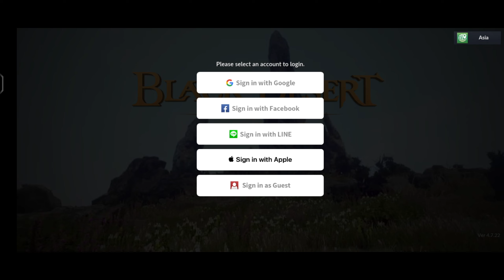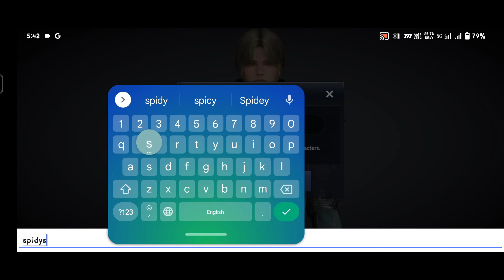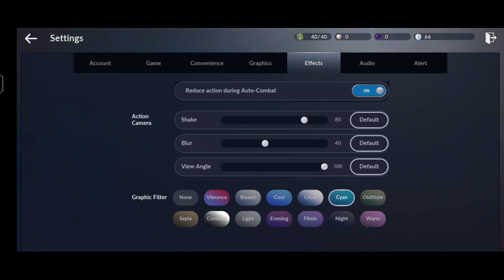black desert mobile gameplay High graphics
black desert mobile gameplay android ios